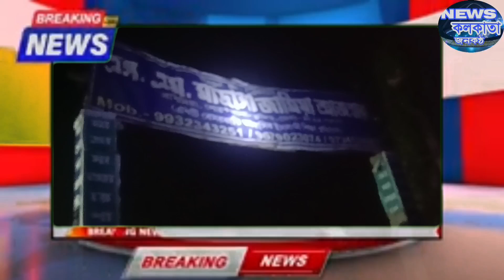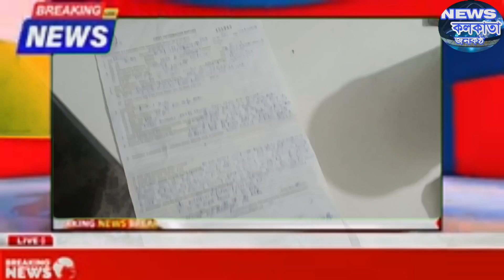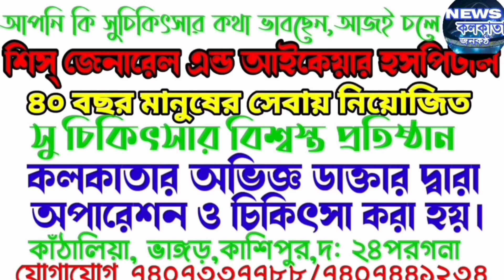ভাঙ্গড়ে মাদ্রাসায় শাসকদল আশ্রিত দুষ্কৃতী হামলা, গুরুতর আহত ৩